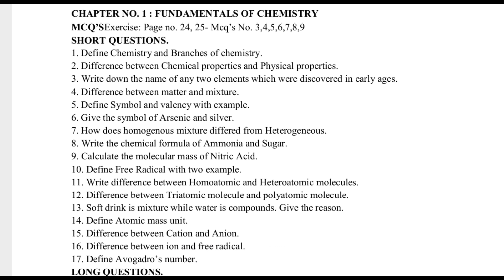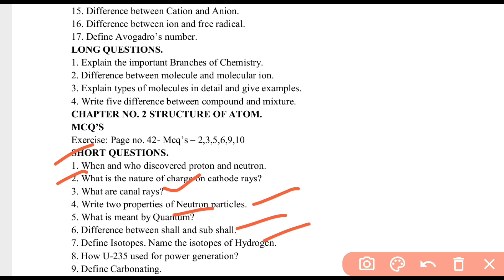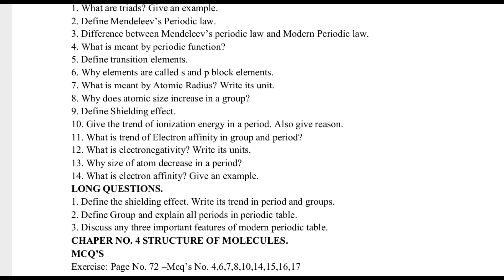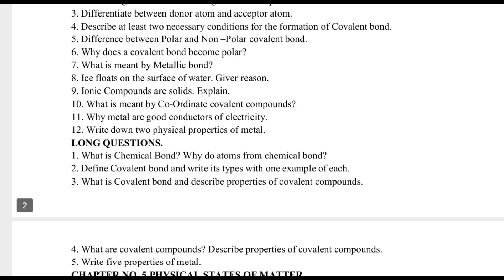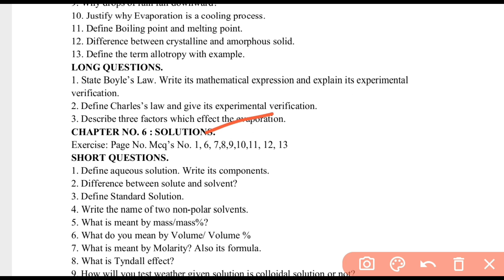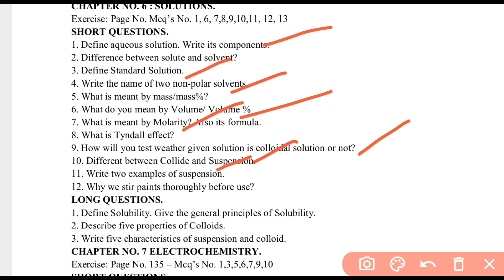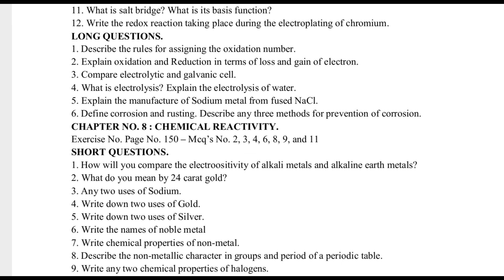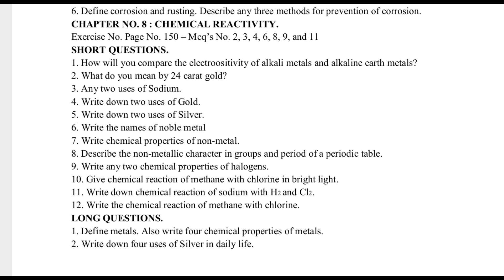9th Class Chemistry Guess Paper 2023 | Chemistry Paper Class 9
9th Class Chemistry Guess Paper 2023 | Chemistry Paper Class 9 | Chemistry Paper 2023

9th class chemistry guess paper 2023
9th class chemistry paper 2023
9th class chemistry
9th class chemistry paper 2020
9th chemistry guess paper 2023
9th class guess paper 2023
9th class chemistry guess paper 2022